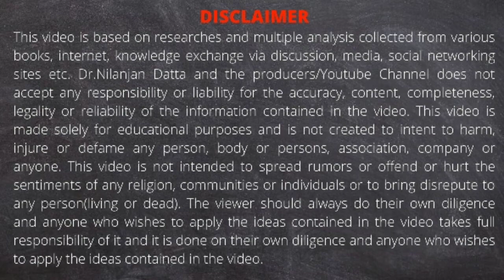What is the Biggest Weakness of a Person | Motivational Video | Secrets | drnilanjandatta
Do you know, What is the Biggest Weakness of a Person ? Some says, Procrastination is their weakness, some says they have trouble in saying ‘NO’, inadequate knowledge is the weakness for few students, not being able to wake up in the morning is some peoples weakness, frequent change of goals are some peoples weakness, not being able to speak in English is some peoples weak point, ill physical health is some peoples weakness and so on . . .

There are definitely some weakness in everyone's life . But, what is the biggest weakness of an individual in general?